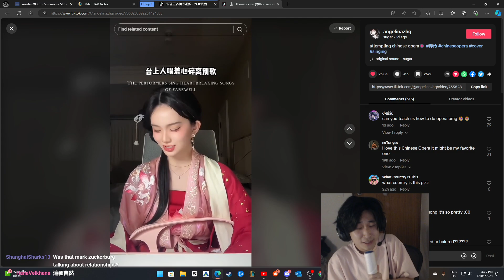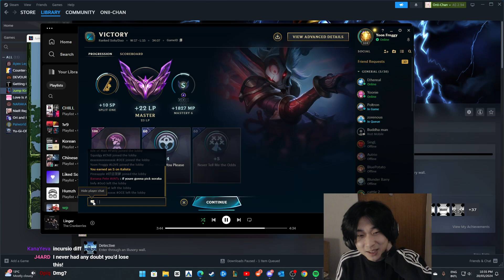IS LEATHALITY KALISTA TOP IS BROKEN?